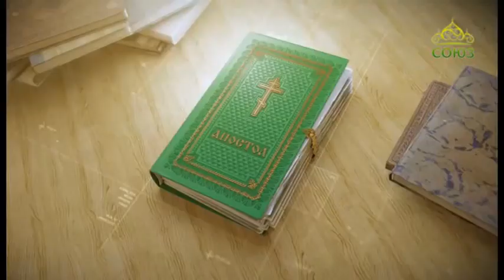Читаем Апостол 6 июля 2018. Первое послание к Коринфянам. Глава 4, ст. 5–8.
Посему не судите никак прежде времени, пока не придет Господь, Который и осветит скрытое во мраке и обнаружит сердечные намерения